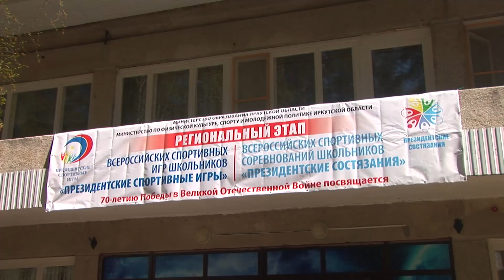Стартовали Президентские игры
Большие соревнования среди школьных спортивных команд открылись в детском лагере «Галактика».